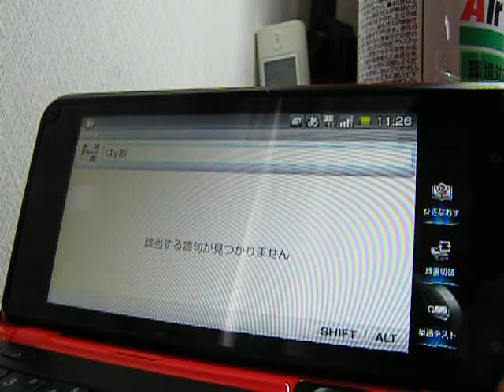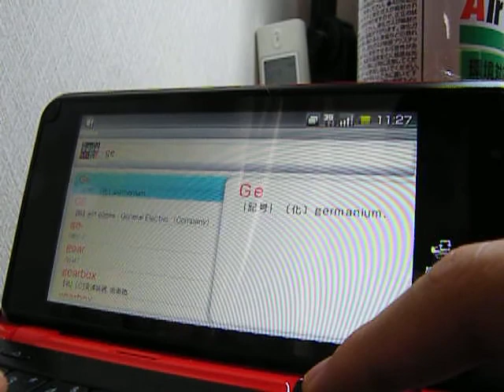LYNX SH-10B で辞書アプリを使ってみた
SHARP製スマートフォンLYNX SH-10Bにて内蔵されている辞書アプリを使っていろいろな単語を引いてみました。
辞書切り替え時にもう少し簡単に切り替えれれば便利そうなのですが･･･。